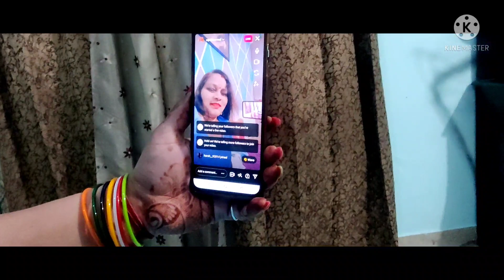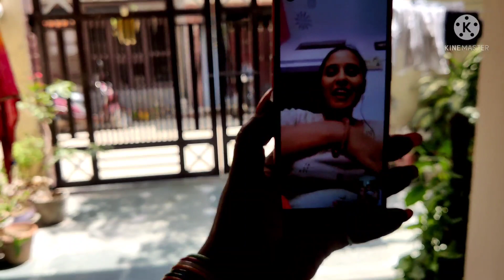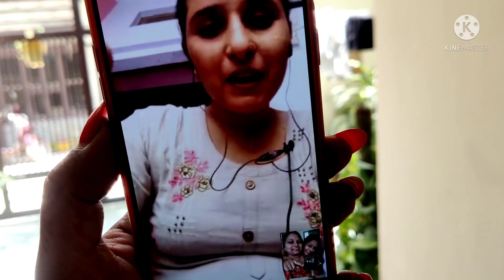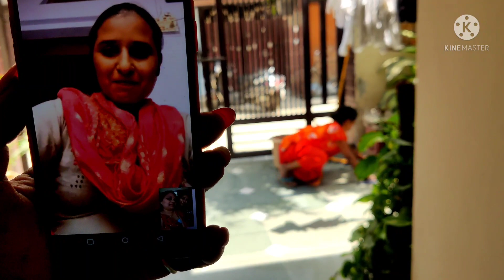On camera 📸 bhabhi kya boli mere liye